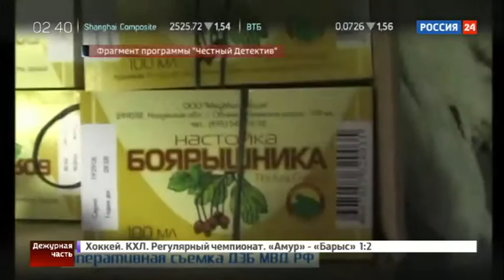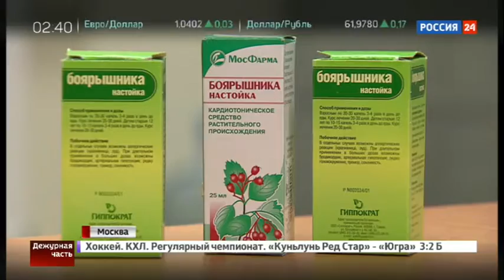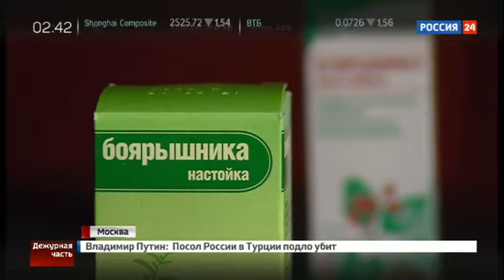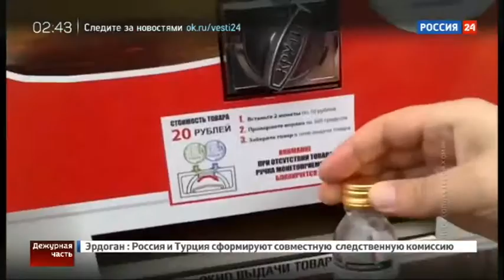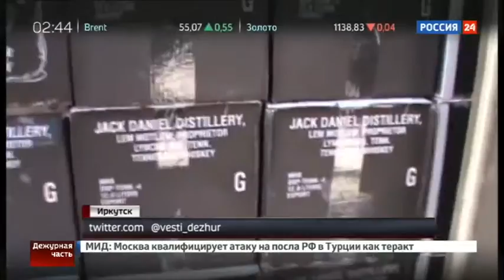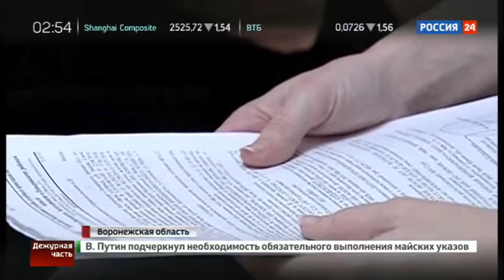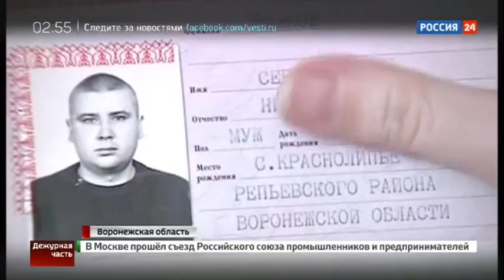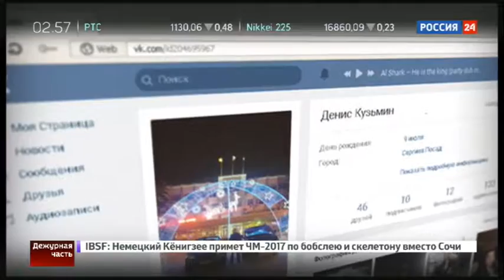Программа Дежурная часть от 20 декабря 2016 года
В данный момент вы смотрите Программа Дежурная часть от 20 декабря 2016 года на канале Евгений Поддубный - Новости России.

материнский капитал новости, новости и слухи на 6 дней раньше, новые новости, лента новостей, 2016 году изменения новости, лента новостей главное, новости ру сегодня